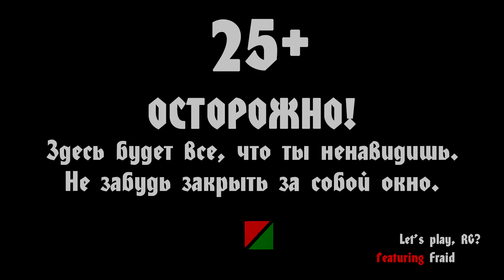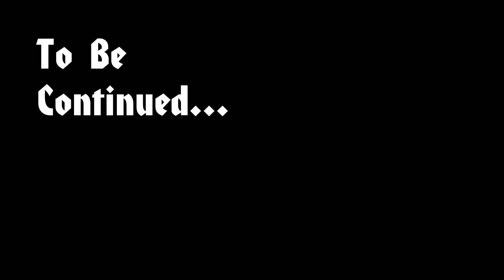Divinity: Original Sin 2 - Билд Воздаяние (OUTDATED)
RG, Fraid и тысячи трупов в Divinity: Original sin 2